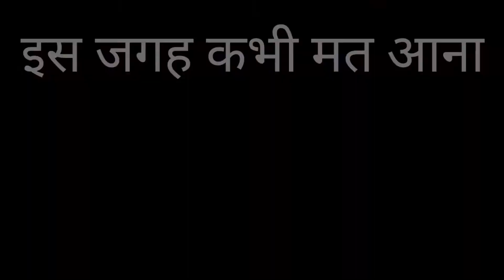जेल बहुत ही मुश्किल सफर होता है District & Sessions Court Jabalpur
पुलिस थाना कोर्ट से जेल बहुत ही मुश्किल सफर होता है District & Sessions Court Jabalpur

हेलो दोस्तों स्वागत है आपका एक बार फिर से नए वीडियो में कोर्ट से लेकर जेल तक का सफर बहुत मुश्किल होता है इस वीडियो में देखिए जबलपुर का कोर्ट कैसा है और कैसा दिखता है जबलपुर का जेल इस वीडियो में किसी के भी बारे में कोई गलत नहीं कहा गया है धन्यवाद वीडियो देखने के लिए